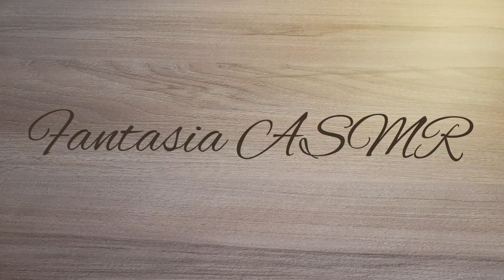ASMR Le bois 🌳🌲tracing avec ongles et bout du doigt, chuchotement, show and tell asmr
Bonsoir ma chère famille ASMR

Ce soir je vous propose une vidéo asmr avec le doux bruit du bois, et comme vous le savez sûrement j'adoooooore le bruit du bois. J'espère que cette vidéo vous détendra autant que moi.
Je me demandais si les gens lisaient mes descriptions, comme je suis de nature curieuse si vous lisez ceci, sil vous plait, mettez en commentaire " Je suis venu, j'ai lu et j'ai répondu". Juste piur rire et voir qui vas jusqu au bout du texte.
Je vous embrasse très fort et à très bientôt pour une nouvelle vidéo ❤❤💗💗❄

Compte tipee

Ps cette vidéo a été créée dans un but de relaxation